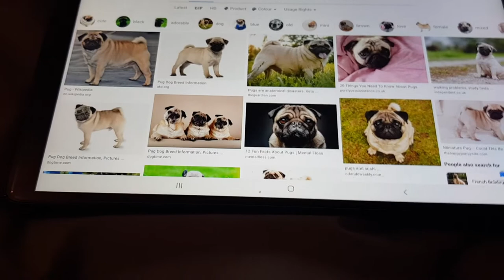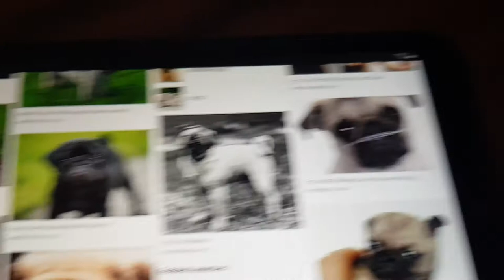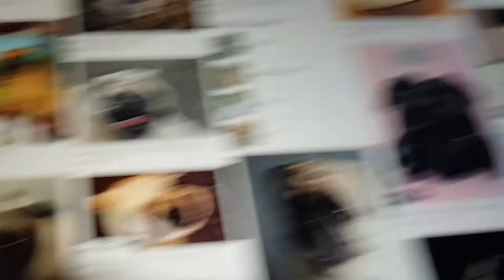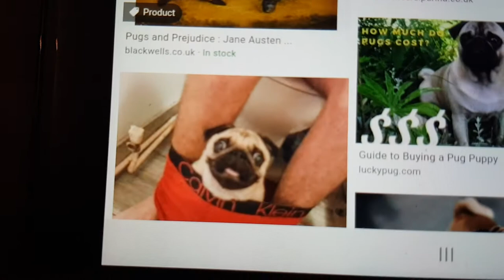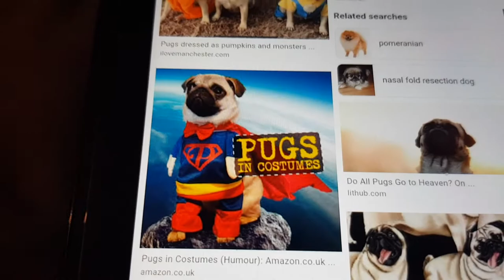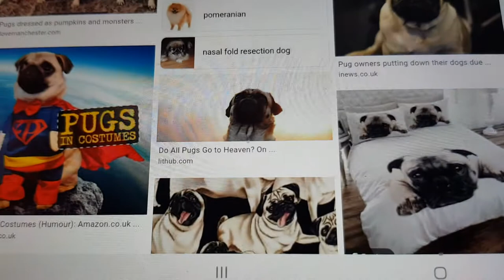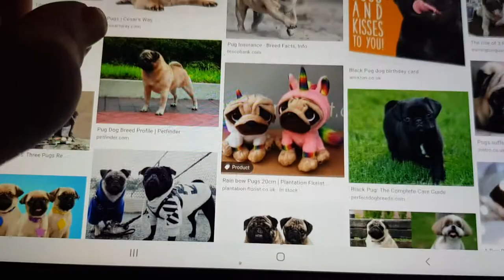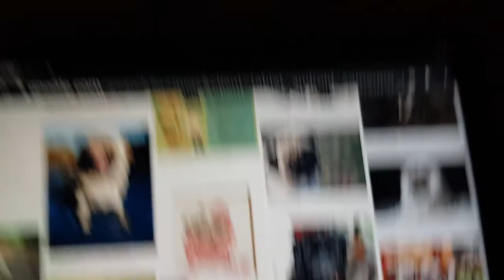Cute Pug Pictures!